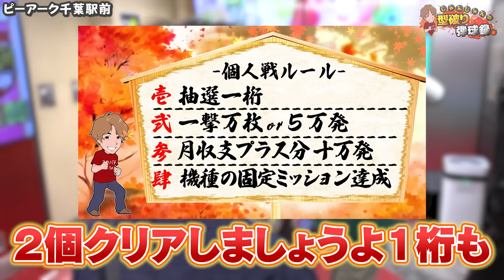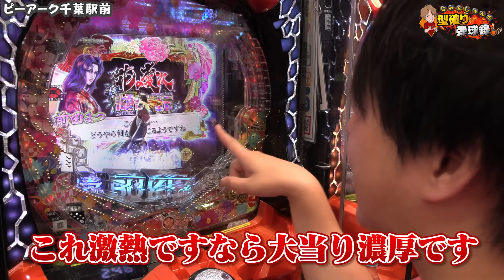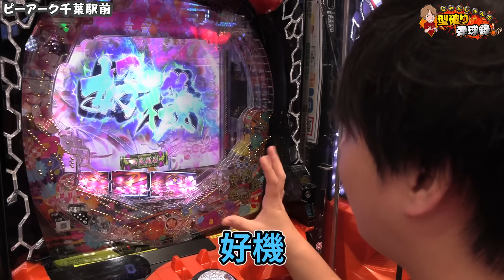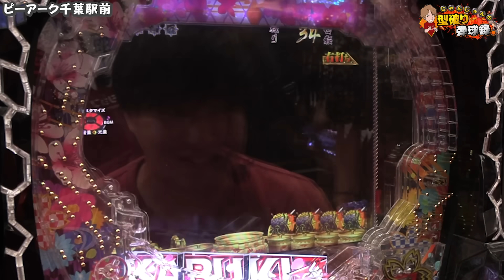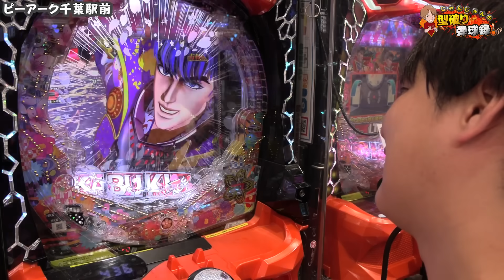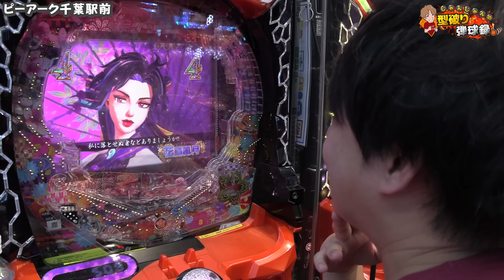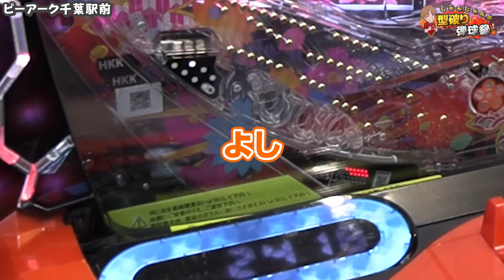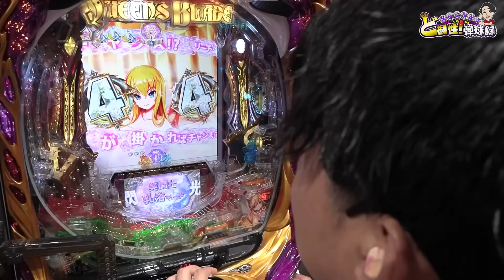【e慶次傾奇一転】ミッション残り12790玉突破せよ！！【じゃんじゃんの型破り弾球録第526話】[パチンコ]じゃんじゃん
じゃんじゃんのX(旧Twitter)です！

れんじろうX(旧Twitter)です!

大仏のX(旧Twitter)です！

2024年もミッションが始まりました!!
「毎月4つの中から一つ以上達成せよ」となります!!!

↓↓ルール詳細↓↓
壱-抽選番号一桁…(未)
弍-一撃万枚or5万発…(未)
参-月のプラス分のみで2万枚or10万発…(未)
肆-機種の固定ミッションの達成…(未)

今回打った機種のミッションはこちら！
・e慶次傾奇一転
・ミッション 内容プレミアカスタムなし　通常時虎柄保留
　7月の現在のプラス分・・・87290玉

４つのミッションのうち月に1つでも達成することができたら罰ゲーム回避
年間罰ゲーム回避回数に応じたご褒美を用意

編集者コメント
コメントや質問などX(旧Twitter)にてどしどしご意見ください(*ﾉωﾉ)

是非、いそまる・よしき・じゃんじゃん・れんじろうを呼んでください！

【リゼロ2 北斗 暴凶星】100万人祈願!!最長W実践に挑戦!?結果はいかに・・・？